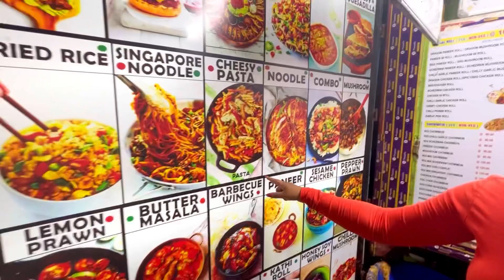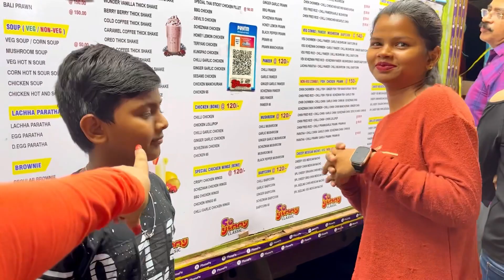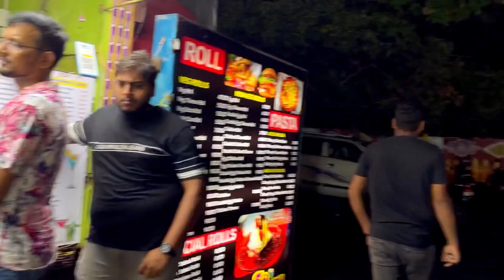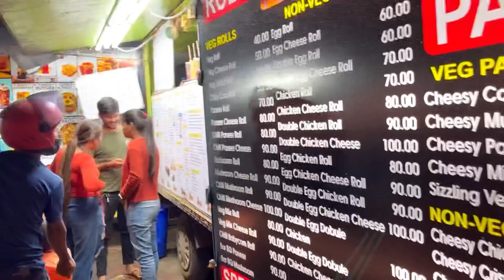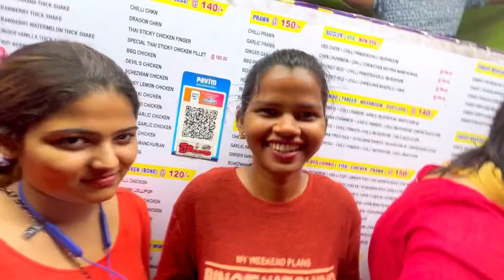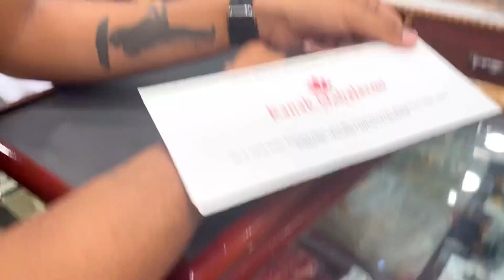ସରିଗଲା OPERATION ଆସନ୍ତୁ ଦେଖିବା REACTIONS || ଅକ୍ଷୟ ତୃତୀୟା ଉପଲକ୍ଷେ କାହା ପାଇଁ GOLD ♥️